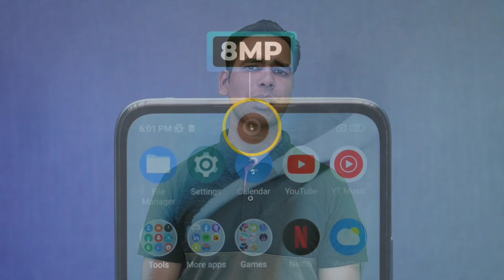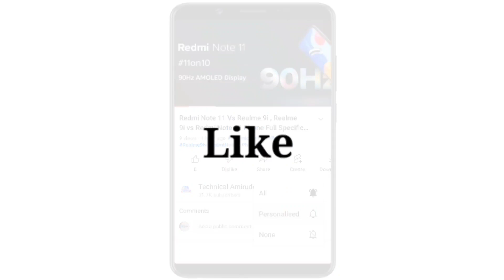(Realme 11X 5G vs Narzo 60X 5G) | Which Phone is Better Realme Narzo 60x or Realme 11x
(Realme 11X 5G vs Narzo 60X 5G) | Which Phone is Better Realme Narzo 60x or Realme 11x | Video in (Hindi) by Technicalamiruddin

Doston Aaj Is Video Mein Baat Kiya Realme Narzo 60x Phone vs Realme 11X 5G Phone Ka Baare Mein.

Yeh Dono Phone Ka Full Specification Details Comparisons Kiya Hoon Is Video Mein In Dono Phone Main Se Kaunsa Phone Better Hai Realme Narzo 60x Phone vs Realme 11X Phone

Realme Narzo 60 X vs Realme 11 X Phone

( Realme 11X 5G vs Realme Narzo 60x Phone Specification Details Comparisons )

Realme Narzo 60x Phone Camera Mein 64MP+2MP Ka Dual Rear Camera Set-Up Diya Gaya Hai Aur

Realme 11X Phone Camera Mein
64MP+2MP Ka Dual Rear Camera Set-Up Diya Gaya Hai Aur

Realme Narzo 60x Phone Mein
8MP Ka Selfie Camera Diya Gaya Hai Aur

Realme 11X Selfie Phone Mein
8MP Single Ka Selfie Camera Diya Gaya Hai.

Media Tek Dimensity 6100 Plus Octa Core Processor Diya Gaya Hai Aur

Realme 11X Phone Mein
Media Tek Dimensity 6100+ Octa Core Processor Diya Hai.

5000 mAh Ka Battery Diya Gaya Hai. Sath 33W Fast Charger

5000 mAh Ka Battery Diya Hai. Sath 33W Fast Charger

6.72 Inch Ka FHD+ 120Hz IPS LCD Display Diya Gaya

6.72 Inch Ka FHD+ 120Hz IPS LCD Display Diya Hai

(Realme 11x Phone Price vs Realme Narzo 60X Phone Price in India )

Realme Narzo 60x 5G Phone Ka Expected Price
4+128GB Rs.12,999
6+128GB Rs.13,999
8+128GB Rs.15,499

Realme 11X 5G Phone Ka Price
6+128GB Rs.14,999
8+128GB Rs.15,999

Aur Doston Realme Narzo 60X Aur Realme 11X 5G Phone Ka Puri Jankari Ke Liye is Video Ko Last Tak Dekh Sakte Hai Yeh Video Main Pura Jankari Miljayega.

Keywords..

Realme Narzo 60x vs Realme 11X,
Realme 11X 5G vs Realme Narzo 60X 5G Phone Specifications,
Realme Narzo 60x 5G vs Realme 11x 5G Phone Spece Features Details,
Which Phone is Better Realme 11X or Narzo 60x,
Which Phone Should Buy Narzo 60X or Realme 11X,
Realme 11X 5G Phone Compare to Realme Narzo 60X 5G Phone ,

F O L L O W